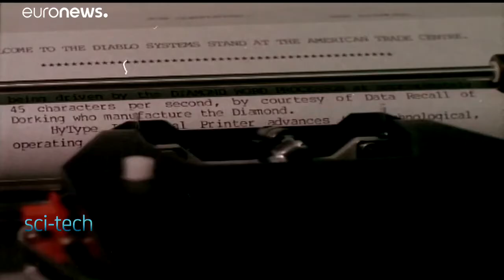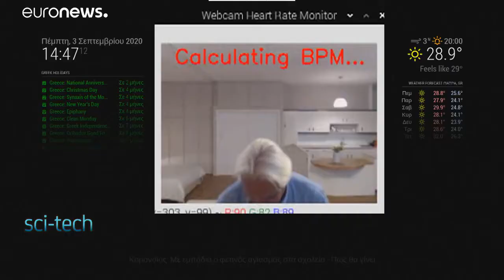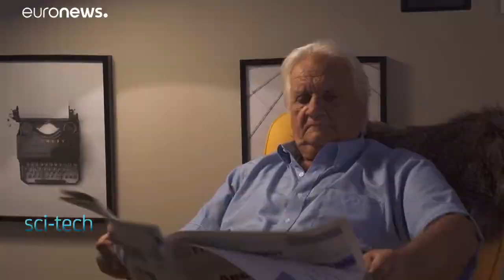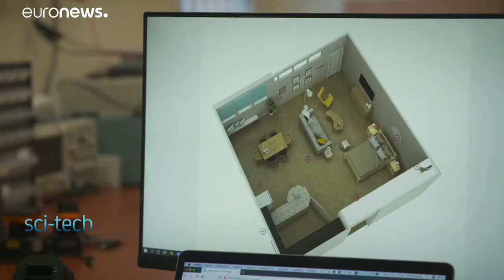Euronews - ESDA Lab - Huawei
Smarter than the average home - how technology is aiding assisted living